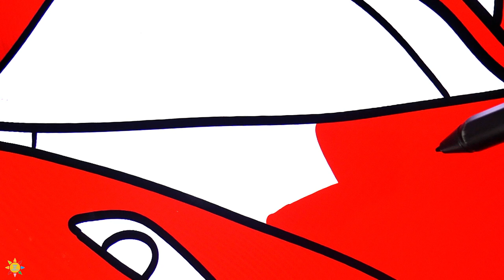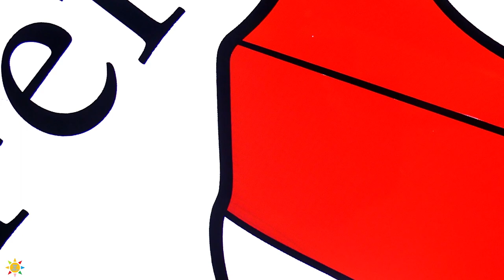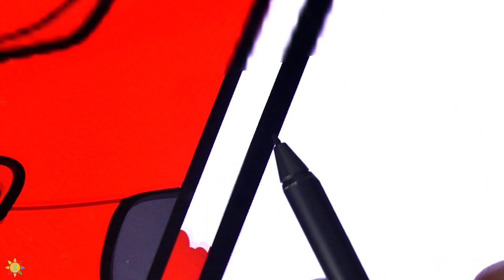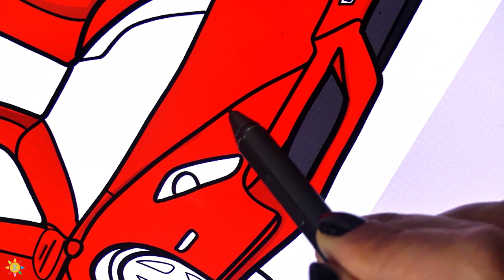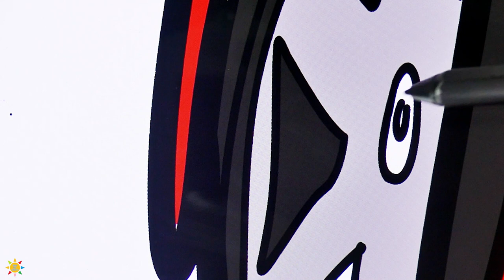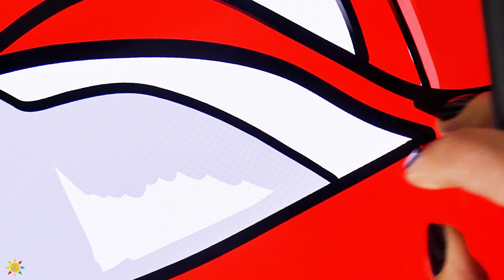Ferrari Enzo Coloeing Pages | Ferrari Coloring Pages | Car Coloring Pages | Leat'eq - Sunrise